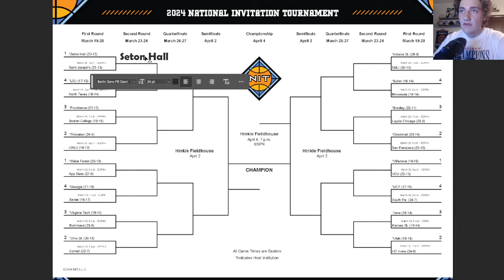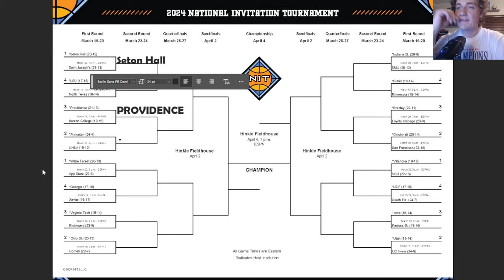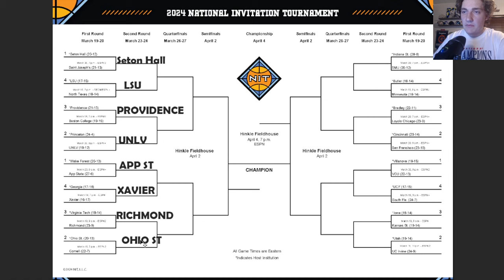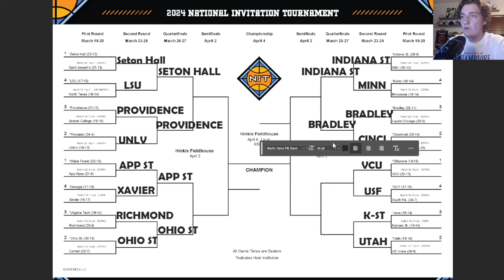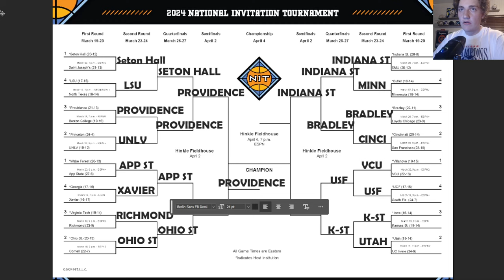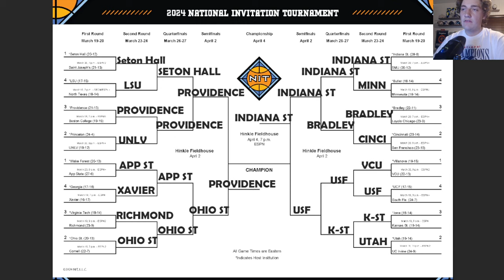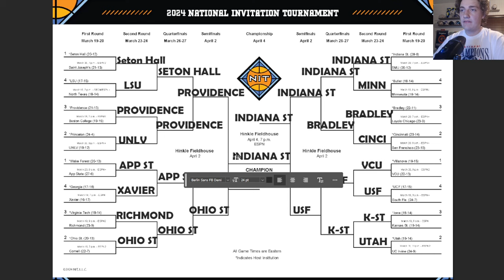NIT TOURNAMENT PREDICTIONS!